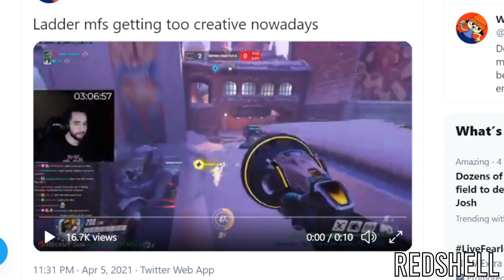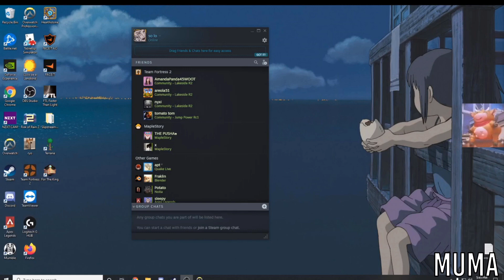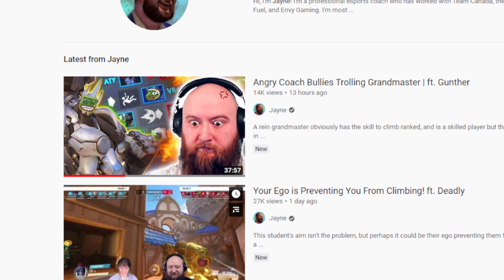Twitch Streamers React To Stall Shatter Tech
Overwatch Streamer & OWL pros reacting to Reinhardt Earthshatter tech

I'm still trying to win but I occasionally will try to pull out a funny tech if the moment calls for it!

Please check your favourite Streamers out below!

I'll eventually be releasing a guide for different map spots.